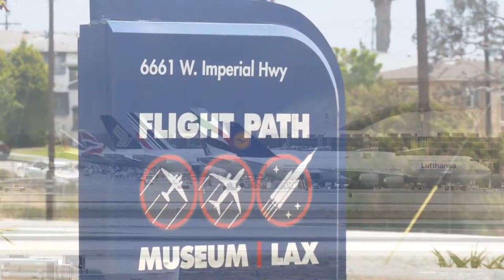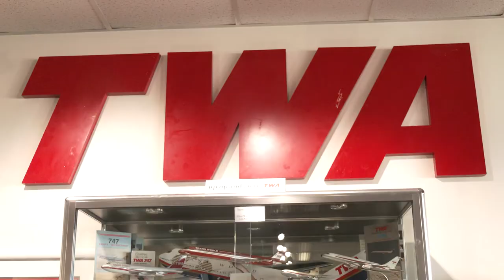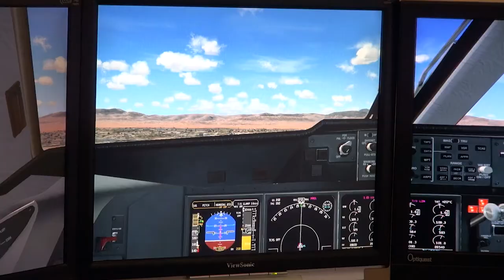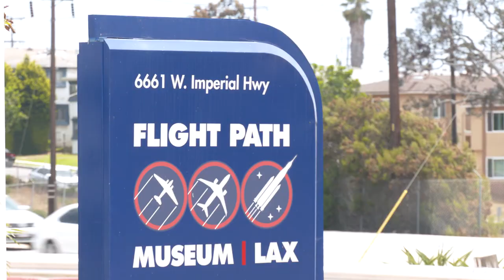Flight Path Museum - Business Matters!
Experience the joy of aviation at the Flight Path Museum on Imperial Highway.